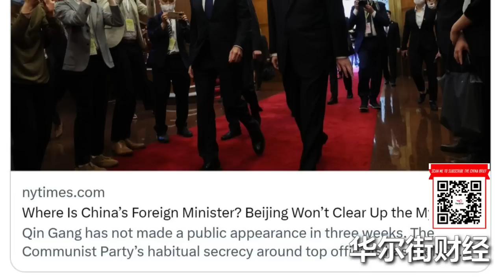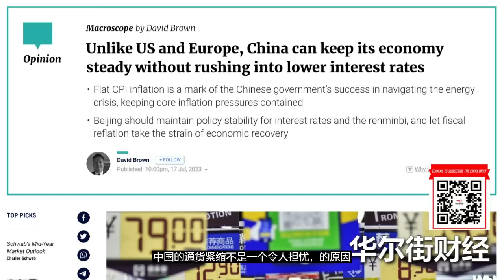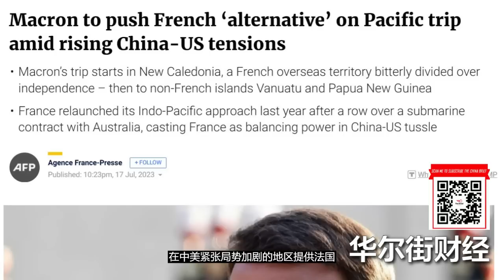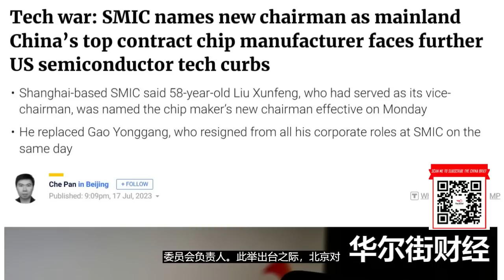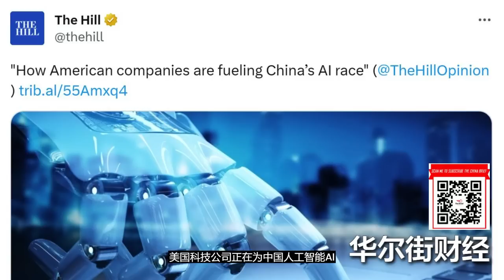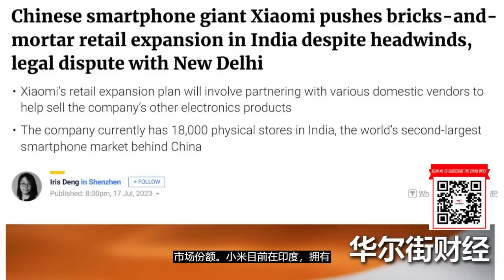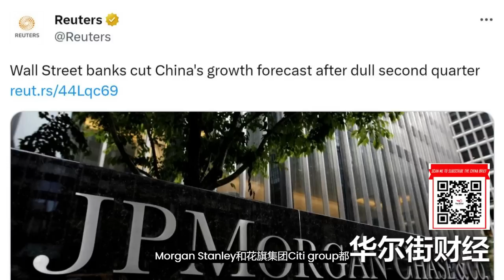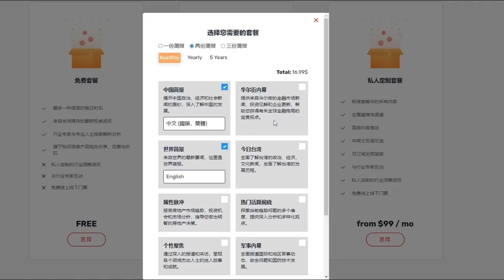中国官员都在猜测秦刚下落，习近平为何还不发话？中芯国际任命新董事长；美国公司如何推动中国的人工智能竞赛；华尔街银行继续下调中国经济增长预期 | 华尔街财经